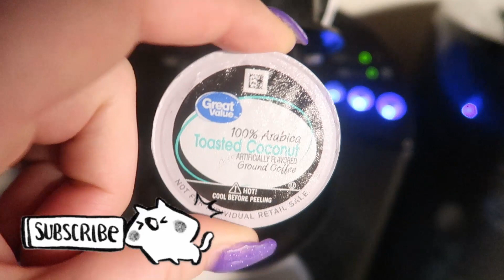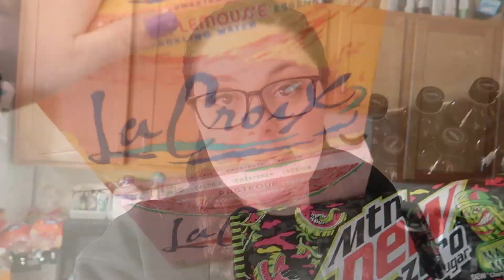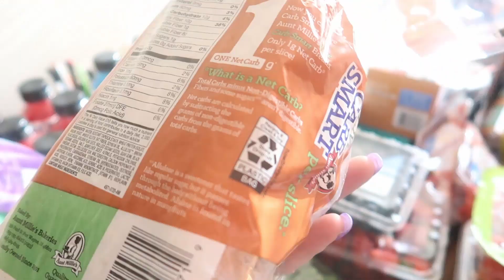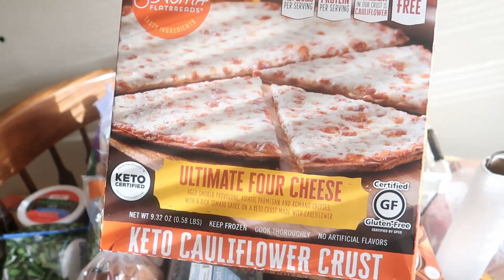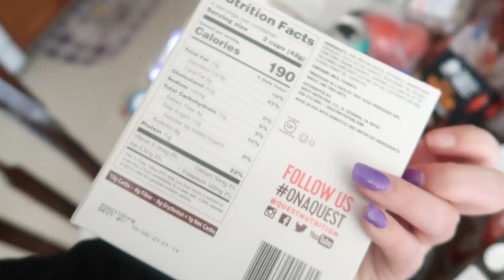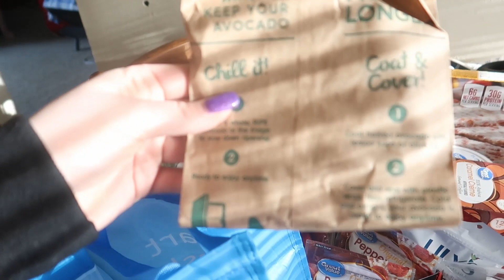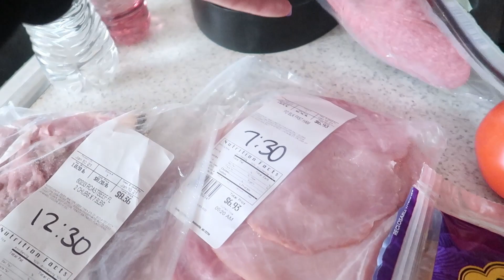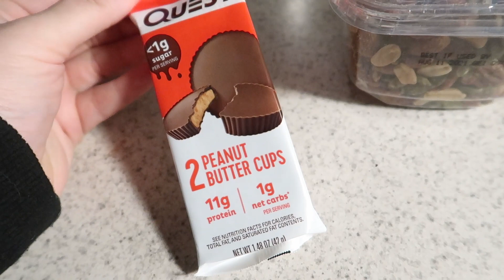KETO WALMART GROCERY PICK UP HAUL | WHAT I EAT IN A DAY ON KETO 🥑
In this video, we do another Walmart Grocery Pickup! I love doing this because it keeps me from buying random things. I save money doing it this way too. :D

Built Bars!
Try Quevos!